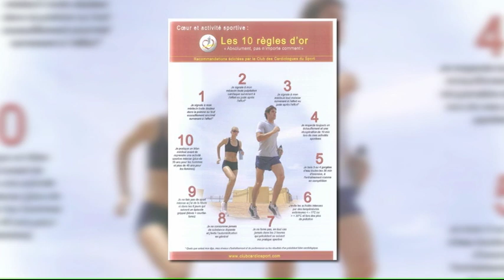Le cardiologue Dimitri Stepowski parle de Winston Churchill sur LCN